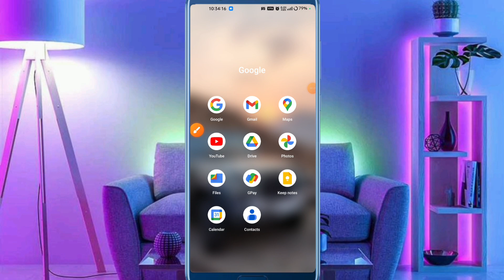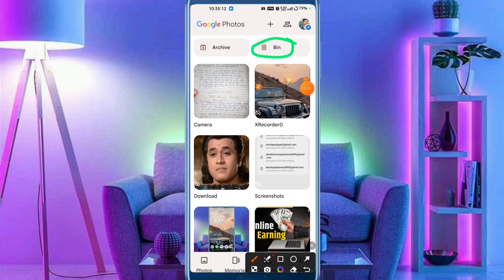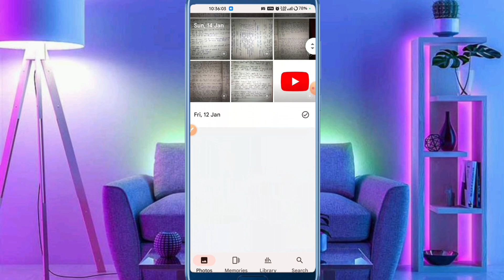Google photo se photo wapas kaise laen | google photo app se delete photo wapas kaise laye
About :- dosto aajke video me apko batane wala hu google photo app se delete photo kaise nikale ummed karta hu apko yeah video pasand aayegi

Your query
Google photo se photo wapas kaise laen
google photo app se delete photo wapas kaise laye
how to recover photos from file manager
google photo se gallery mein photo wapas kaise laen
google photos se gallery mein photo kaise laen
google photos se photo gallery me kaise laye